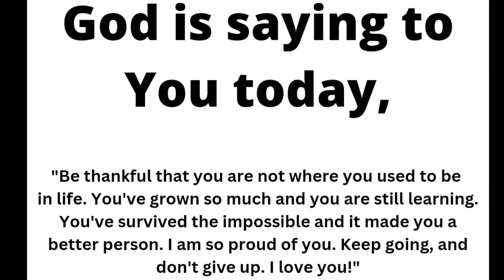🛑 God Message For You Today 🙏🙏 | If You Don't Turn It Off Then God'll Protect‼️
This Video Includes All These Searches👇
1. God Message for you today
2. God's Message for me
3. God jesus message
4. Urgent Message from god
5. God's Message for you
6. Jesus Message
7. God Message
8. God's Message
9. Message for God
10. God Message today
11. God Blessing Message
6. Jesus Message
7. God Message
8. God's Message
9. Message for God
10. God Message today
11. God Blessing Message
12. God thought
13. Message from the universe
14. Universe Message
15. Lord Message
16. God say to me
17. Urgent god Message
18. Lowofattraction
19. God helps
20. Jesus christ
21. Faith quotes
22. bible quotes
23. God say